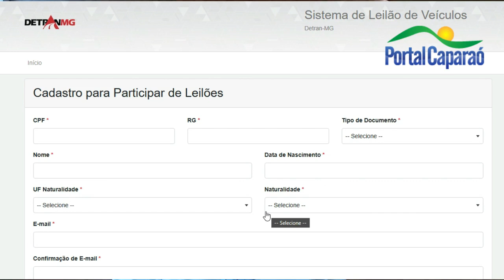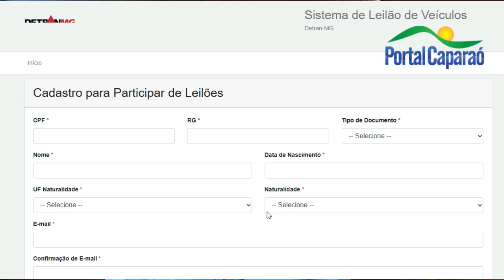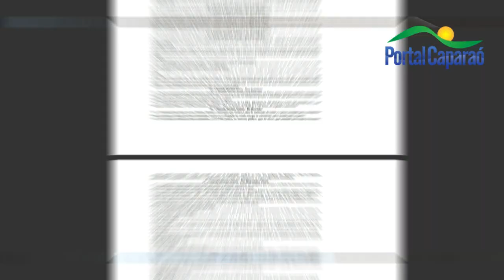125 veículos serão leiloados pela Policia Civil em MatipÓ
Entre os dias 25 e 29 de outubro, cerca de 125 veículos, entre motos e automóveis, serão leiloados em Matipó. O leilão é organizado pela Delegacia Regional de Manhuaçu e será realizado de forma online, através do site do Detran-MG. Para participar, é necessário fazer um cadastro prévio no site e escolher os lotes de interesse.

Segundo o delegado regional, Dr. Felipe Ornelas, os veículos foram apreendidos por alguma infração de trânsito e não foram resgatados pelos proprietários em até 90 dias. Alguns lotes são classificados como sucatas e outros como recuperáveis. Apenas empresas especializadas em desmonte de veículos, cadastradas no Detran, podem arrematar as sucatas. Os veículos recuperáveis podem ser arrematados por qualquer pessoa.

Os interessados podem visitar os lotes entre os dias 18 e 22 de setembro, em horário comercial, no Pátio de Veículos Matipó, localizado às margens da BR 262, entre os trevos de Santa Margarida e Matipó. O delegado ressalta a importância da visitação para que os participantes tenham certeza do que estão adquirindo.

As fotos dos lotes também podem ser vistas no clicando em calendário de leilões 2023 e selecionando "Matipó".